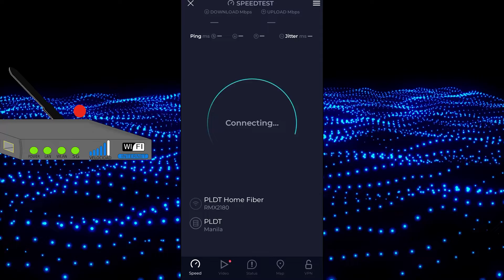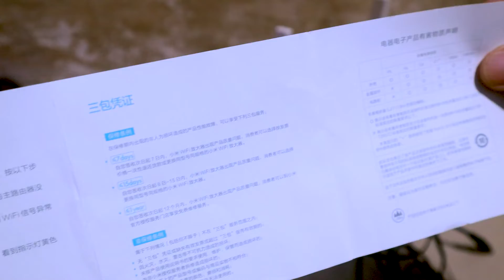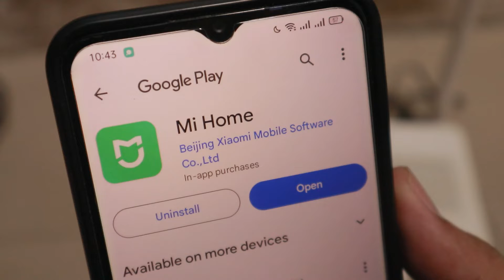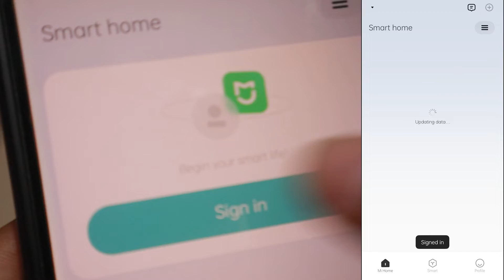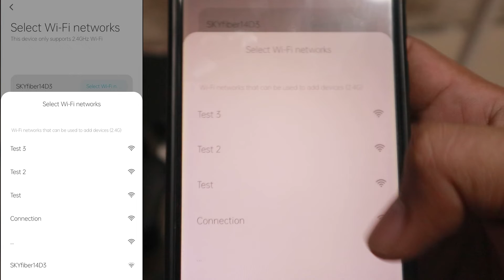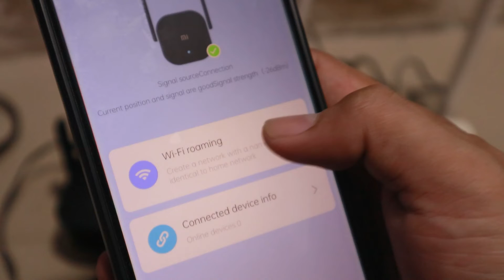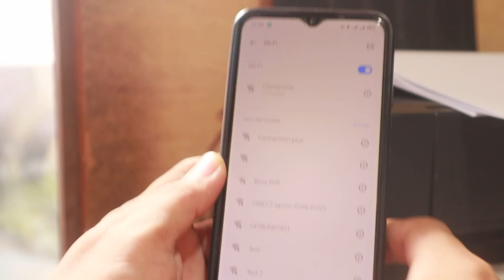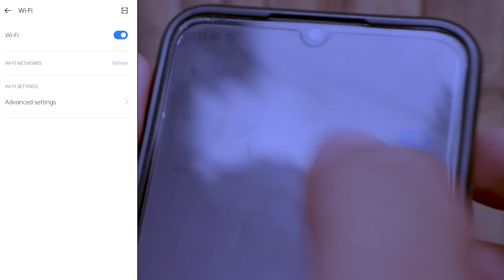How to BOOST PLDT WiFi w/ Xiaomi Mi WiFi Range Extender Pro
Turbocharge your WiFi: Kahit sa WiFi DEAD ZONE or WiFi DEAD SPOT. Boost, Extend, and Connect, Your quick and easy step-by-step guide to Xiaomi Pro WiFi Extender Setup.

Important things to do to set up Mi WiFi Extender Pro successfully:
1. Make sure that your phone is connected sa WiFi na gusto mong i-extend.
2. Install the Mi Home App by scanning the Manual's QR code or searching in Google PlayStore.
3. Keep the router and Xiaomi Mi Pro Wifi extender close to each other, including your smartphone.
4. Prepare a Pin Ejector.

Get a chance to combine your 2 ISP's with Tp-link ER605 VPN router ⬇️
✅ Xiaomi Mi Mijia Wi-Fi Repeater Pro 2.4g 300mbps

🛒 🔥🔥🔥🔥RECOMMENDED ROUTER:🔥🔥🔥🔥🛒
 🎁 Tp-link ER605 Multi-WAN router
🔴 Cameras
🎁 Logitech C922 Pro Stream Webcam